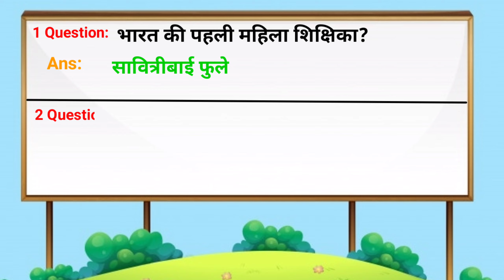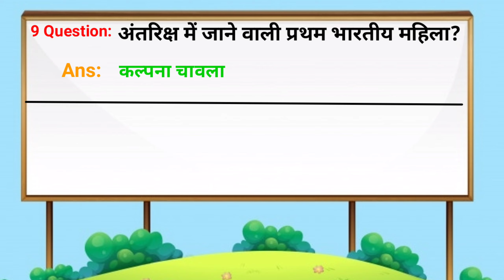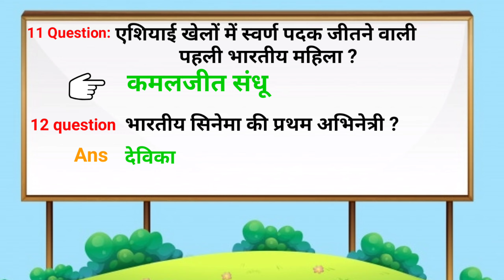FIRST WOMEN IN INDIA GK ll भारत की प्रथम ll IAS l IPS l TEACHER l SPORTS l DOCTOR ll GKCLASSES ll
First women in india various fields ll
भारत की पहली महिला पायलट
भारत की पहली महिला अध्यक्ष ll
भारत की पहली महिला आईएएस
भारत की पहली महिला आईपीएस
भारत की पहली महिला डॉक्टर
ओलंपिक में मेडल जीतने वाली प्रथम महिला

THANKS🙏
                 FOR💞